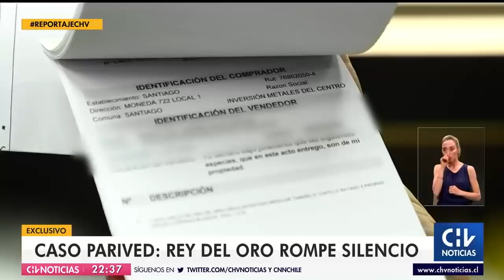EXCLUSIVO | Caso Parived: Rey del Oro rompe el silencio y revela negocios con Tonka Tomicic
Harold Vilches es parte fundamental de las indagatorias realizadas por la PDI en el marco de la investigación por el tráfico de oro y objetos de lujo. En conversación exclusiva con CHV Noticias, entregó antecedentes clave respecto de los negocios que vincularía a estas personas del espectáculo, detallando además que hubo cheques que fueron rebotados.